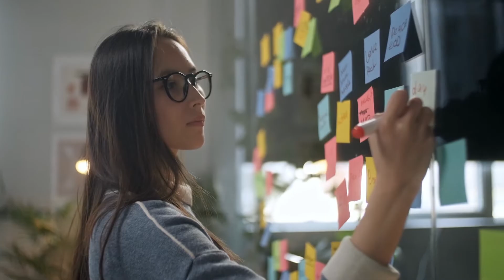11 Signs You Have a Commanding, Intimidating Personality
11 Signs You Have a Commanding, Intimidating Personality.

There's no doubt that people with strong personalities can come across as intimidating and even off-putting to others. This is especially true when you're surrounded by folks with weak personalities, people who are more at ease with letting things be.

These days, It’s very easy to give in to one's insecurities. That's why being around someone like you, who always seems so sure, steady, and strong, can be especially frustrating for insecure people.

You're an outlier, which makes you the odd one out for a lot of people.
So how can you tell whether you have this personality type? How do you know if you can make the weak and insecure people around you feel threatened?

Here are a few telltale signs that you have a dominant personality and are easily intimidated by those around you.

So to know about the signs watch this video till the end.